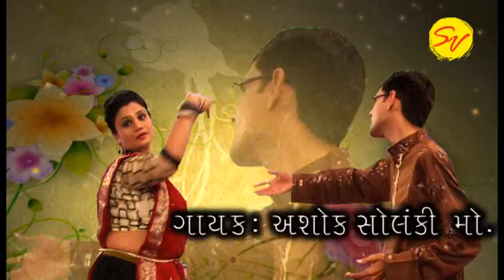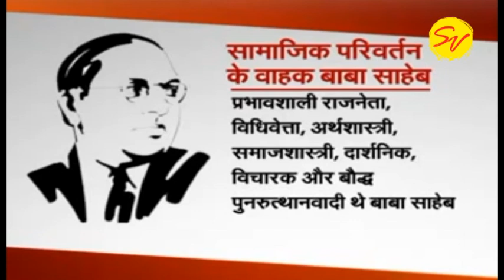Dr. Babasaheb Ambedka jayanti special 2017 | બાબાસાહેબ આમ્બેડકર | New Song Full HD 2017 | Jay Bhim